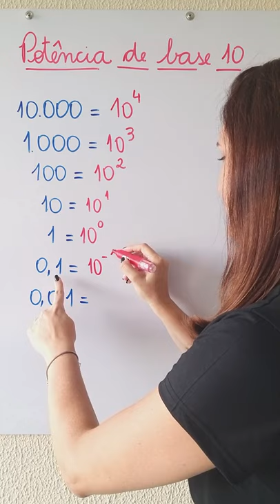🌟AGORA FICOU FÁCIL 🌟 [POTÊNCIA DE BASE 10] Profª Glaucia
As potências de base 10 são formadas pelo algarismo 1 seguido de zeros da quantidade do número do expoente. Se quisermos representar a potência de 10³, teremos o número 1 seguido de três zeros.

Bons estudos!